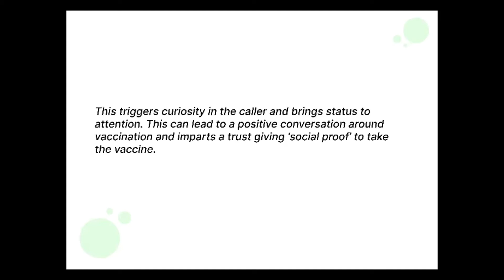Yes to vaccine at Design X Social 2021: Global Social Innovation Challenge.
DESIGN X AWARDS 2021: Global Social Innovation Challenge.
THE URGENT PROBLEM: Are we ready for the next wave??

The 2nd wave has inflicted such widespread pain and exposed the vulnerability of nations like India and Brazil. Whatever measures were taken during the first wave proved to be stopgap lacking foresight.

Design X Social is UMO Design Foundation’s core event which reflects its founding philosophy of ‘good design for better living. This social innovation challenge aims to create a positive impact in the lives of people by identifying urgent social issues and addressing them by design, progressively.